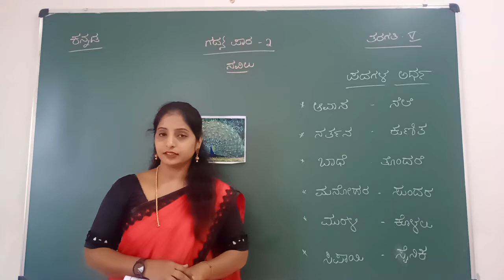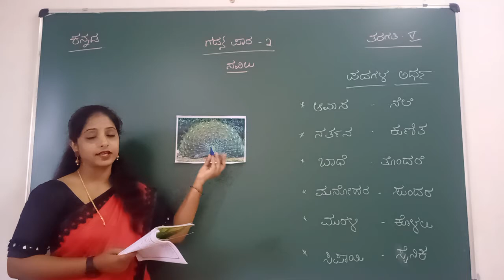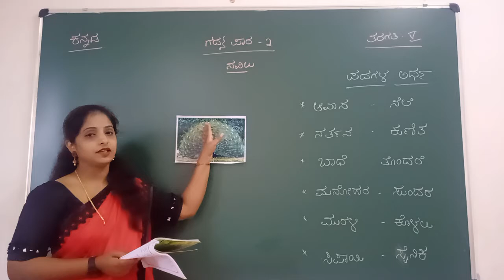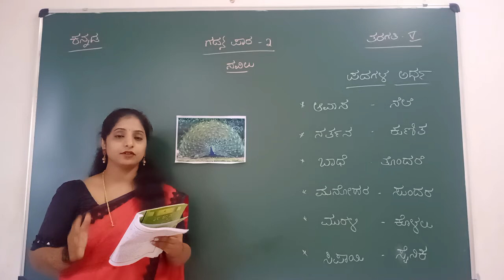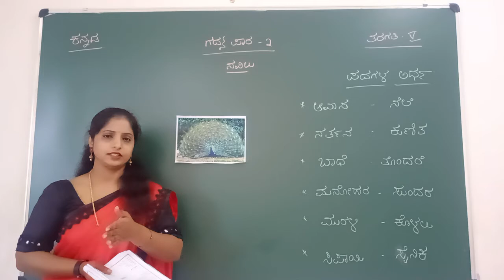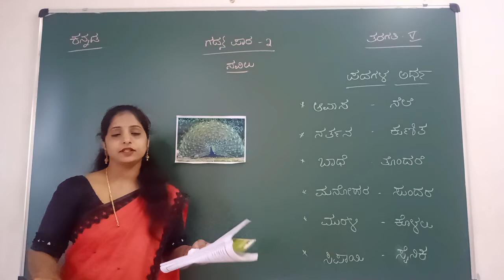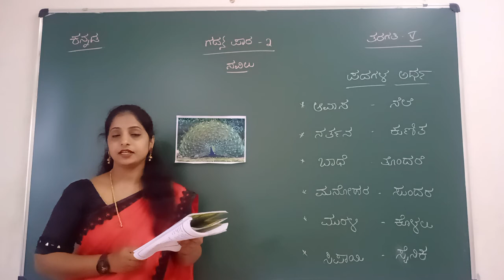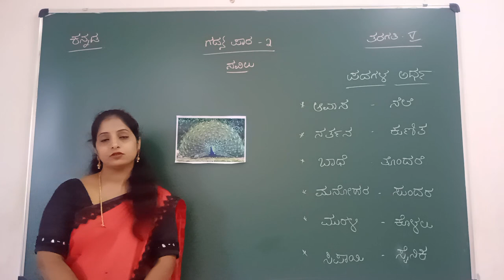VPS/ 5th/ Kannada/ Session 101/ 2021-22